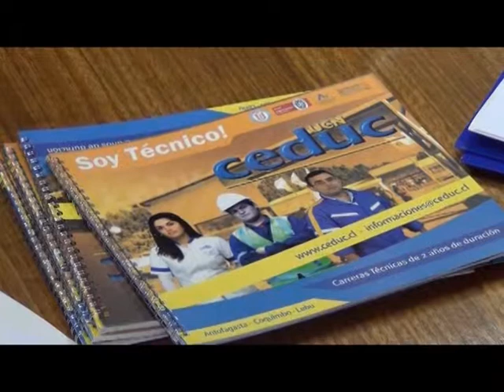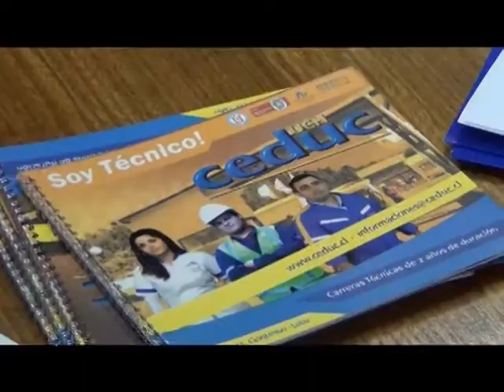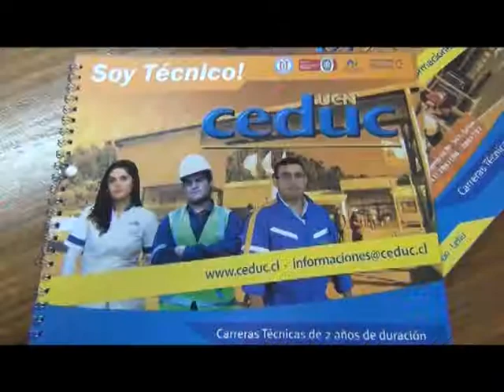Sence ofrece capacitación en oficios gratuita para 250 personas de Arauco